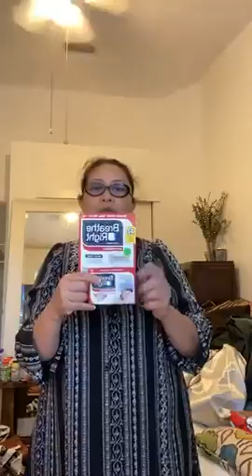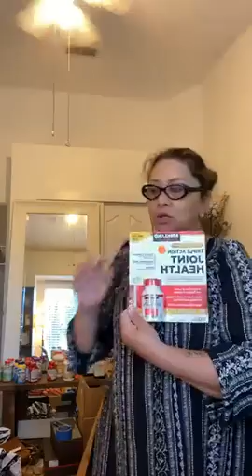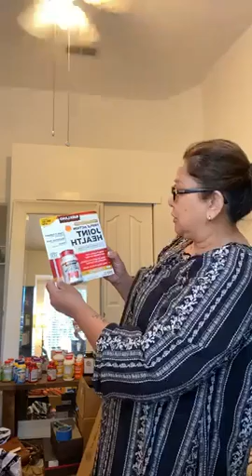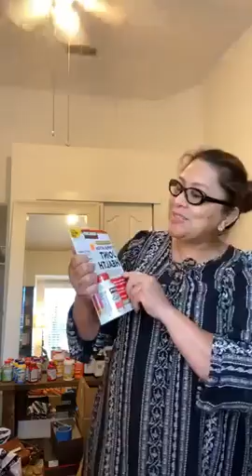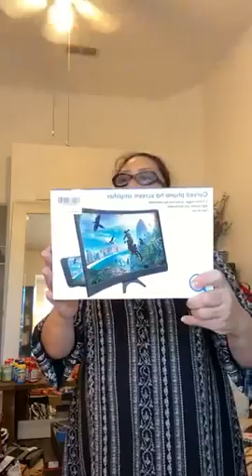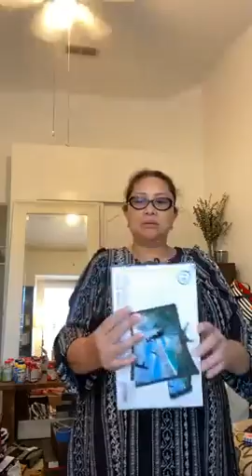One of the first live video when started online selling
Selling items from USA